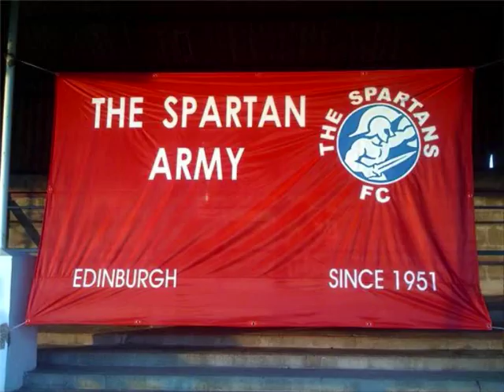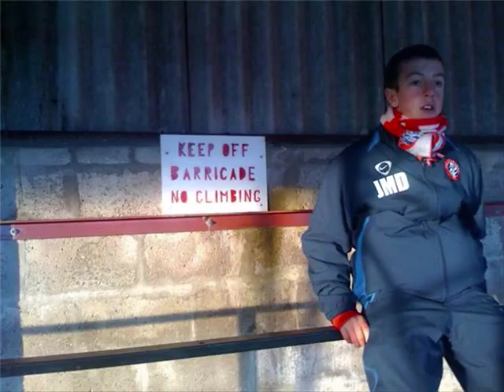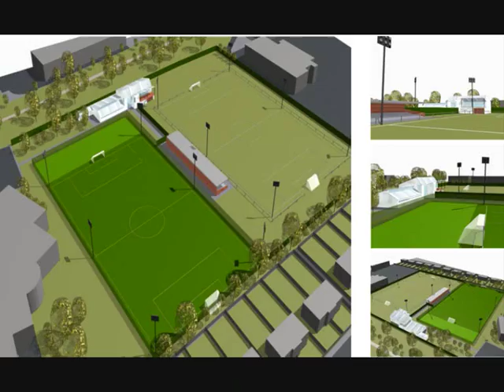Elgin City vs Spartans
This is the photos from Elgin City vs Spartans in the homecoming scottish cup. By the Spartan Army.